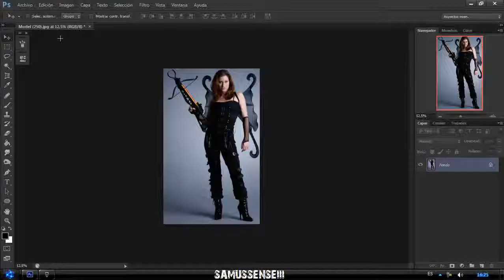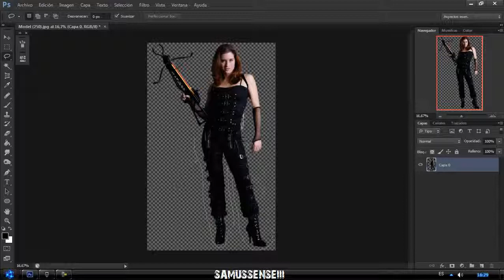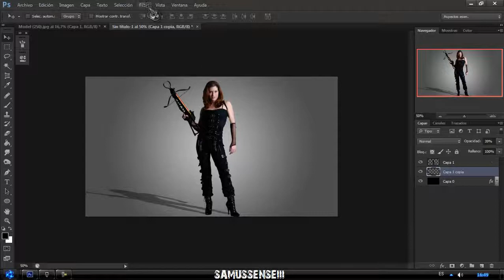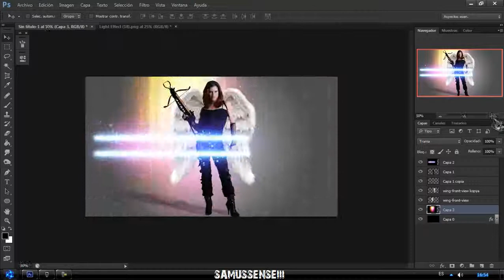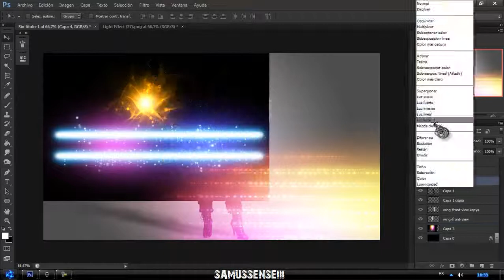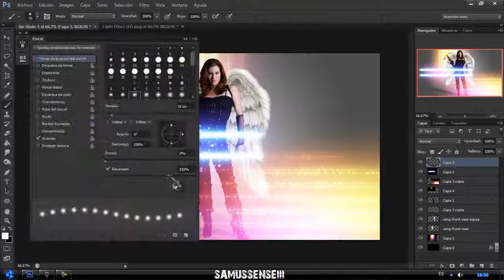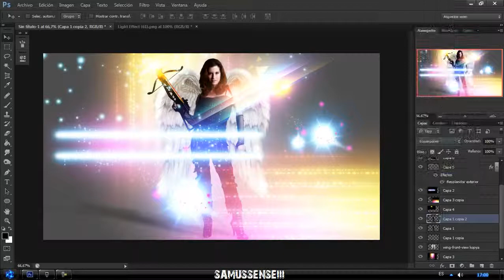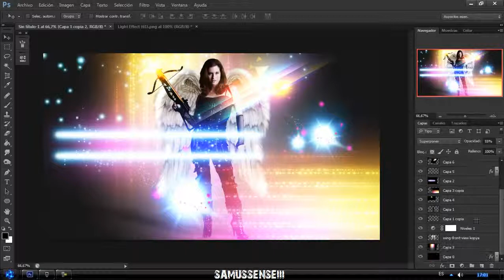PHOTOSHOP CS6INSPIRATIONSPEED ART 13